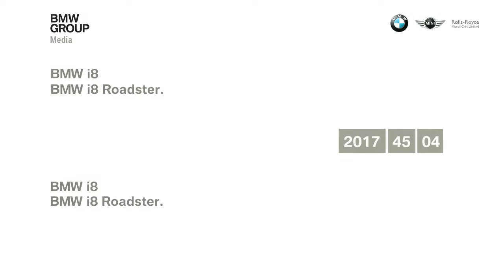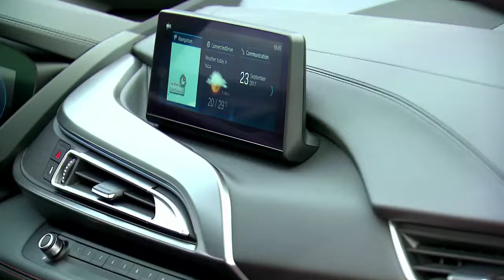The new BMW i8 Roadster and the new BMW i8 Coupe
Noile BMW i8 Coupé şi BMW i8 Roadster dispun în echiparea standard de decoraţiuni interioare Carpo, care cuprind tapiţerie integrală cu piele în Ivory White pentru Coupé şi Ivory White/Black pentru Roadster. Pe lângă decoraţiunea interioară Halo, lista de accesorii opţionale include şi o nouă decoraţiune interioară Accaro cu o schemă coloristică Amido/E-Copper. De asemenea, specificaţiile standard includ dotări precum volan sport îmbrăcat în piele, cu butoane multifuncţionale şi clapete de schimbare a vitezelor, scaune reglabile electric şi încălzite, afişare multifuncţională a instrumentelor, Driving Assistant, care include Surround View, BMW Display Key şi sistem de navigaţie Professional. Meniul principal din Control Display este prezentat acum sub formă de panouri orizontale cu un mod live.

Echipamentele opţionale disponibile includ BMW Head-Up Display specific modelului, BMW Laserlight cu funcţie antiorbire, cu BMW Selective Beam, şi avertizare acustică pentru pietoni, potrivit BMW Group.